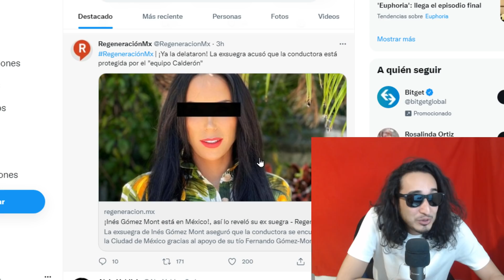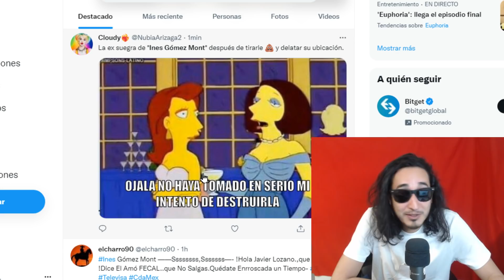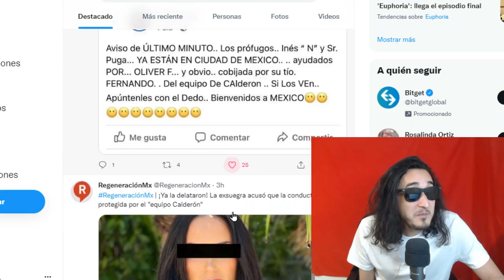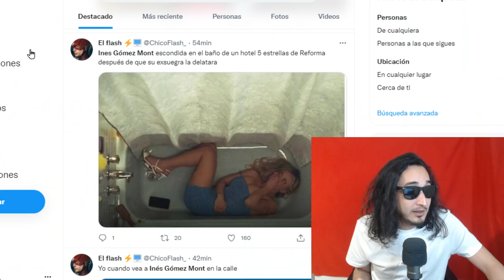DE RISA ! Ex SUEGRA de Inés Gómez Mont la DELATA ! dice que está en CDMX !